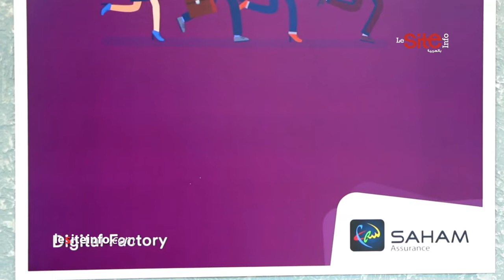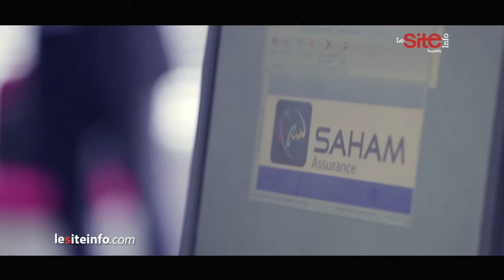سهام للتأمين تطلق مصنعها الرقمي DIGITAL FACTORY وهذه أهدافه